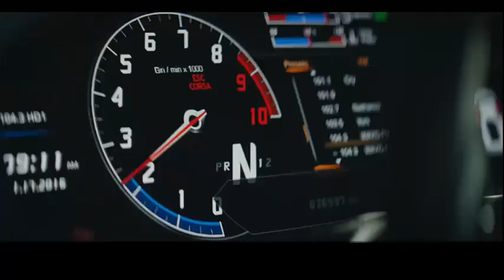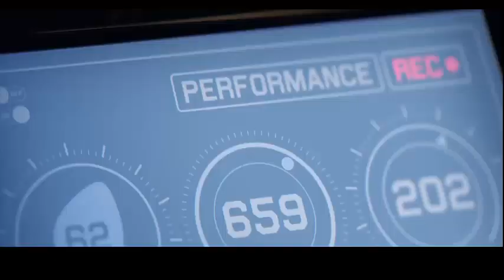BRIMA ft.YAS - THROW MY HANDS UP (MARTIK C feat.Dj PILULA REMIX 2018)Klip Dj Albert 74.